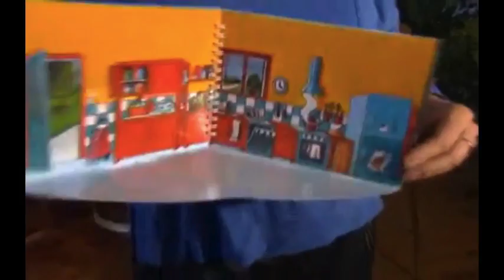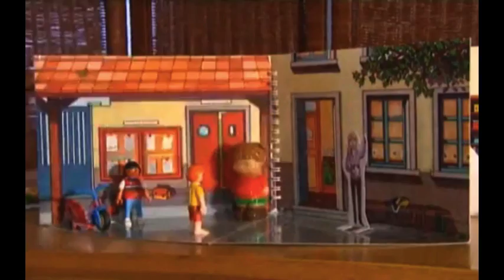Livre à Jouer : un reportage de France 3 Alpes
Découvrez le concept et la réalisation des Livres à jouer de Mademoiselle Cartonne : une création originale et solidaire pour occuper les enfants partout, made in Grenoble !